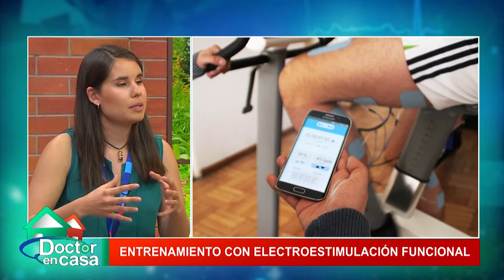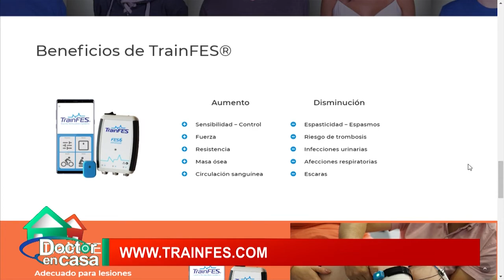TrainFES: Entrenamiento con electroestimulación